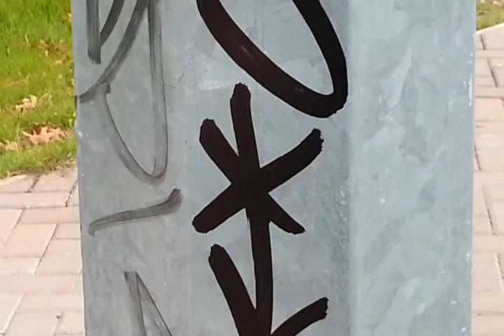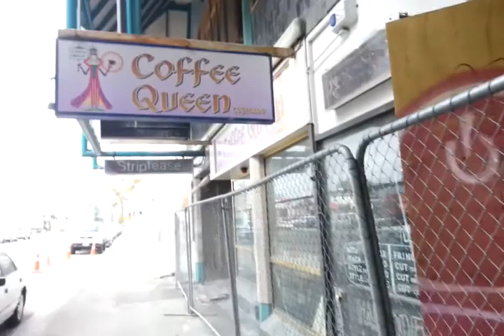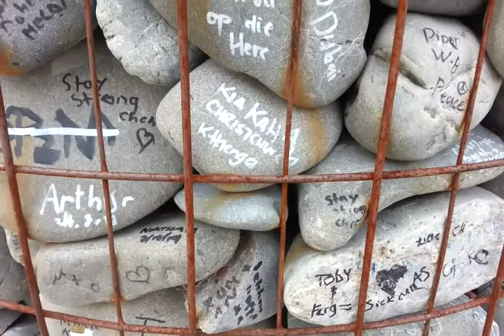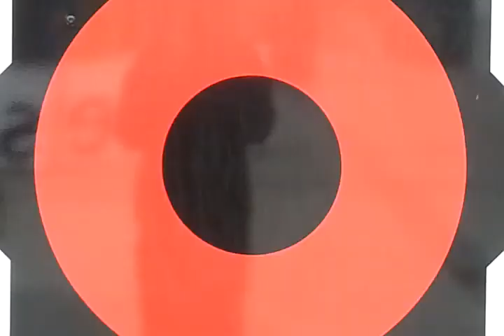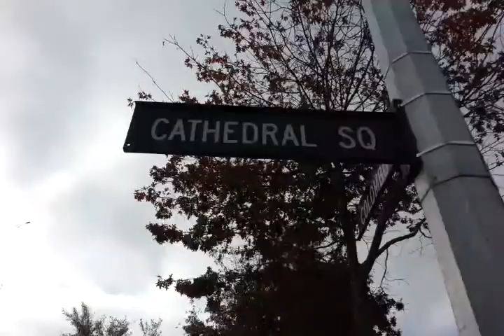walk through christchurch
curation of various sights that i found interesting while walking through christchurch on our lunch break.